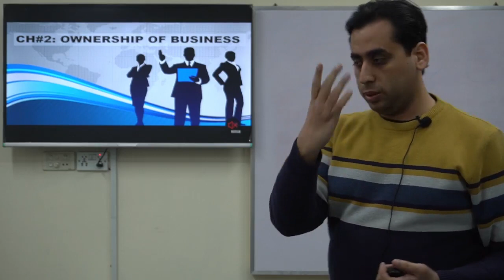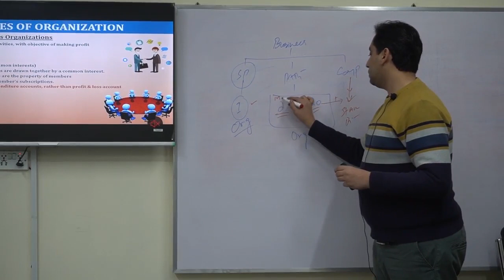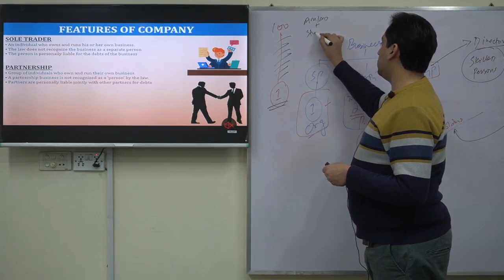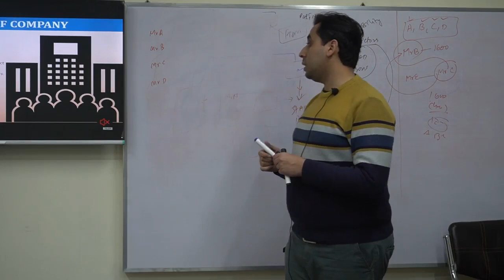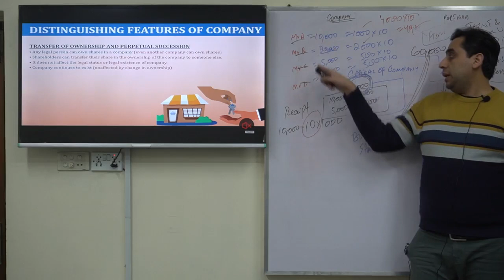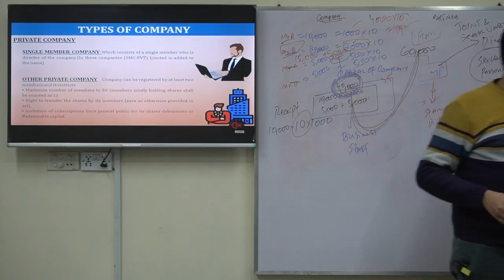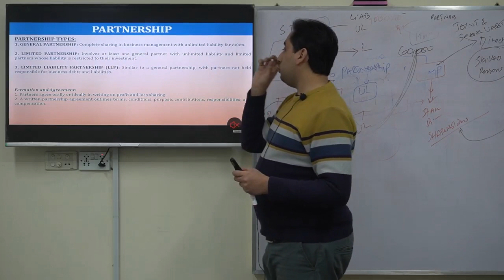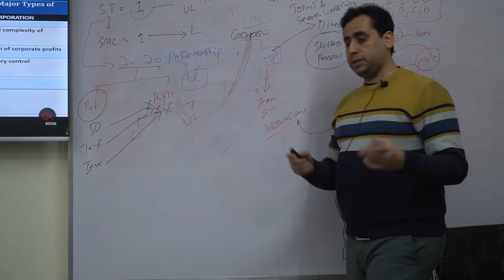PRC-5 ITB (CRASH COURSE) BY SIR OSAMA WAHEED (JAN 24) DAY 1 (CH#2 OWNERSHIP OF BUSINESS)